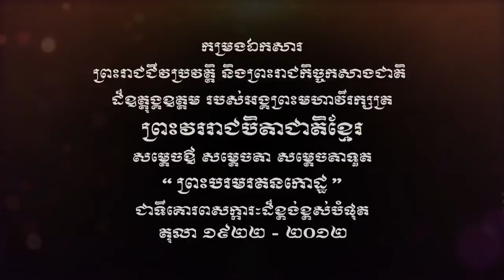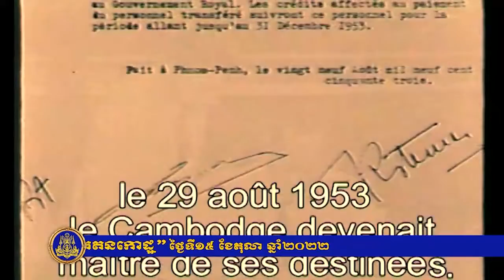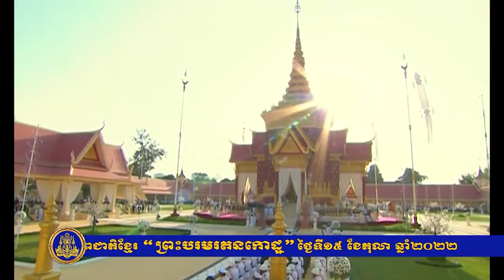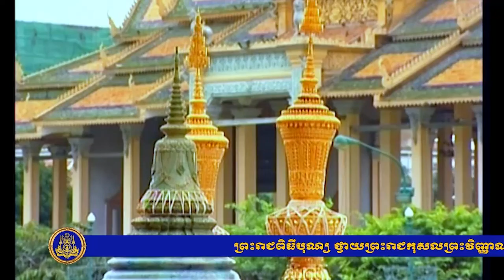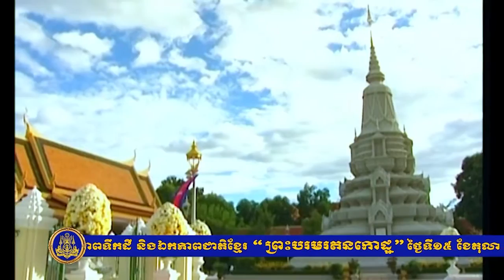កម្រងឯកសារព្រះរាជជីវប្រវត្តិ និងព្រះរាជកិច្ចកសាងជាតិ របស់ព្រះបរមរតនកោដ្ឋ#Hunmanet